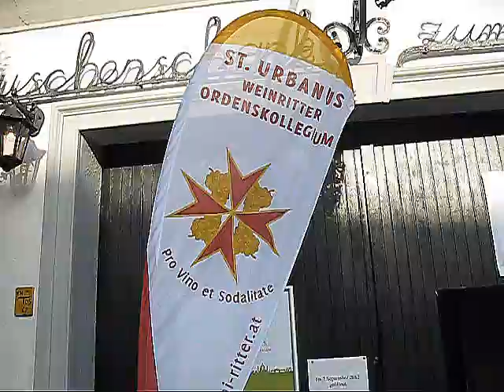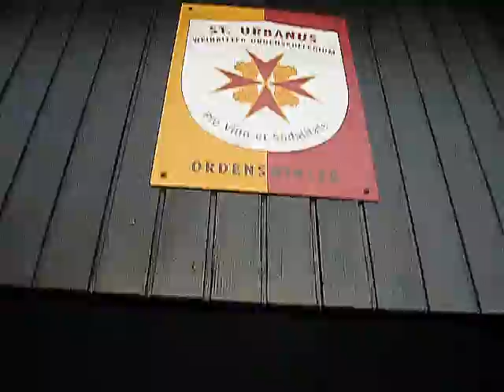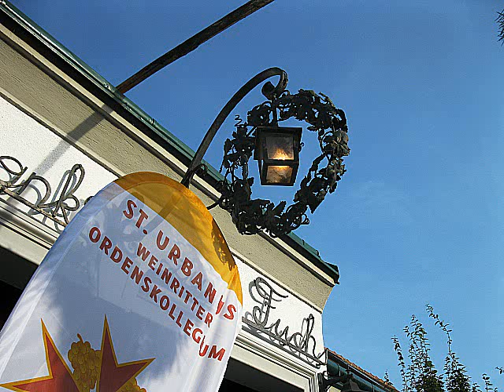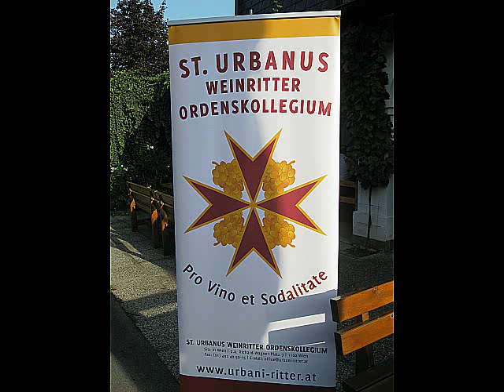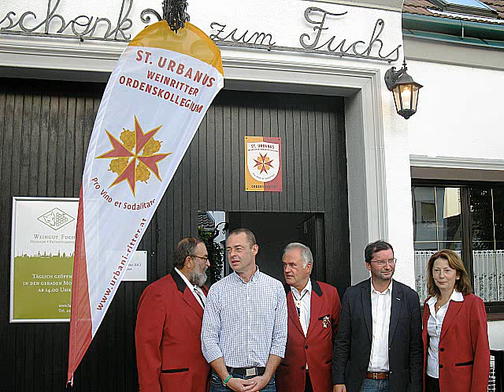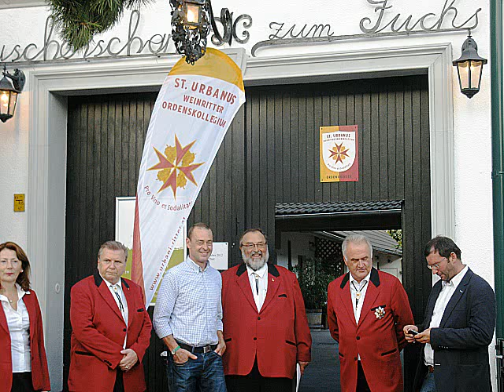ORDENSSCHILDVERLEIHUNG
Hohe Weinauszeichnung für Kurt Fuchs